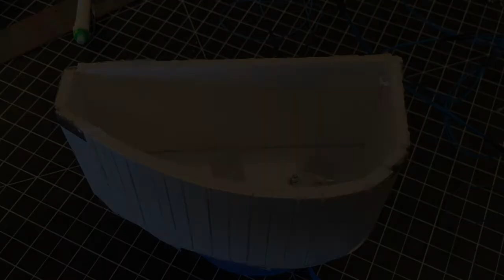Land of the Giants Studio Scale Spindrift Build Update 8